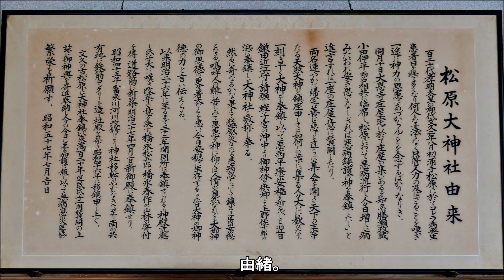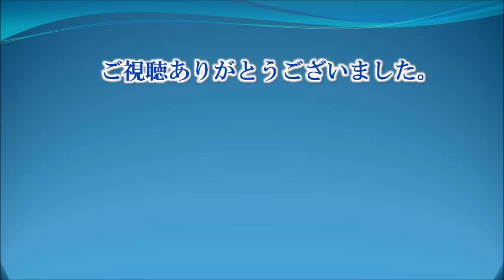722 大神社 : 大分県国東市国東町富来浦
大神社は大分県国東市国東町富来浦にある神社です。
当社は孝明天皇の御代文久2年（1862）、この地に蔓延した悪病平癒のため天照大神を奉鎮したことに始まります。
明治27年、海岸地区にあった神殿を遷座。
昭和46年、富来川改修工事に伴い、現在地に再遷座しました。
昭和の時代には無形文化財的神事として「おねり」の大名行列が奉納されていました。
【御祭神】
　・天照皇大神